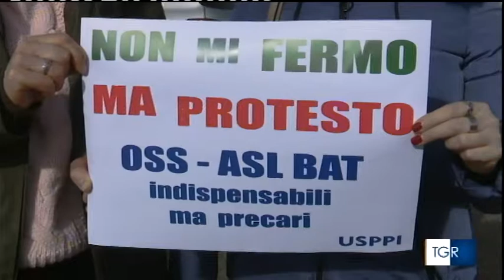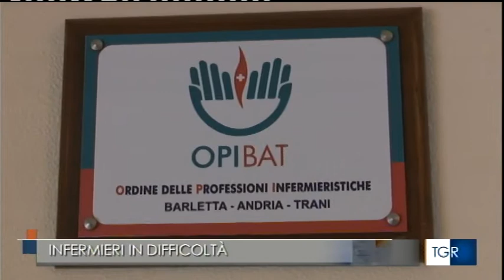La denuncia degli infermieri sulla mancata assunzione del personale OSS nella ASL BAT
La vertenza dei precari storici degli OSS, senza contratto dal 31 gennaio, pesa sul sistema ospedaliero con un aggravio dei compiti del personale infermieristico che denuncia l'accaduto nella ASL BAT.

"Gli infermieri hanno dovuto sostituire alcune attività che prima erano svolte dagli Operatori Socio Sanitari, e adesso sono stati demansionati" sono le parole del presidente OPI BAT Giuseppe Papagni.

La proroga dei 2 mesi degli OSS secondo l'Ordine avrebbe consentito un affiancamento tra le nuove e vecchie unità garantendo un minimo di formazione.

"Questi operatori non hanno ricevuto una formazione aziendale come per esempio un corso di vestizione e svestizione per chi è stato assegnato alle aree Covid" conclude Papagni.

(Servizio RAI TG3 Puglia del 09/02/2021)